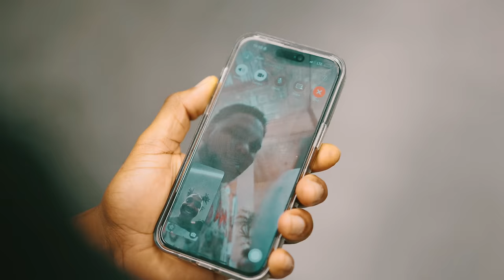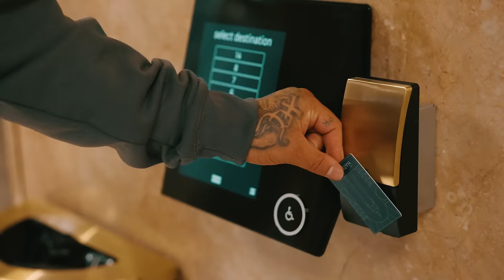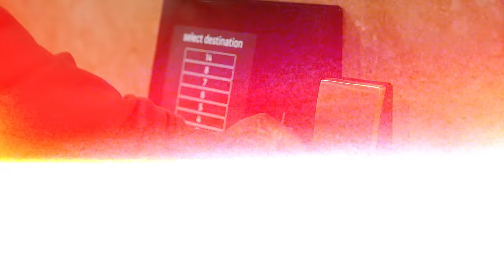Juan Lockett ft Lil South "Me And My B" [Official Music Video]